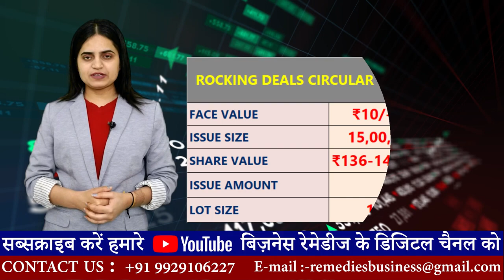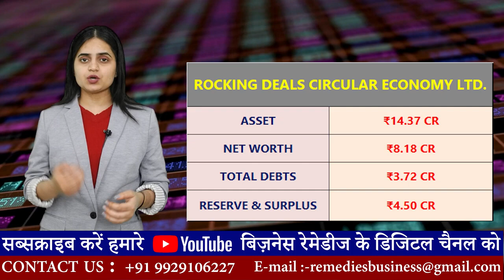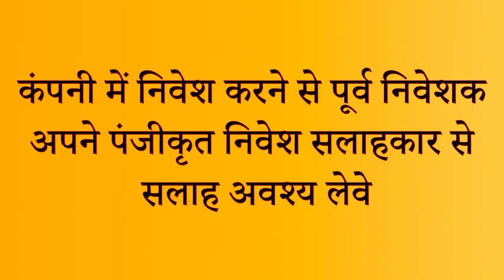ROCKING DEALS CIRCULAR ECONOMY LTD. COMPANY REVIEW BY BUSINESS REMEDIES